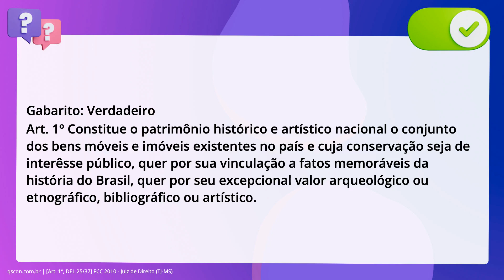QScon Direito: [Art. 1º, DEL 25/37] FCC 2010 - Juiz de Direito (TJ-MS)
Art. 1º, DEL 25/37 | FCC 2010 | Juiz de Direito | (TJMS)

O patrimônio histórico e artístico nacional é constituído pelo conjunto dos bens. móveis e imóveis existentes no país e cuja conservação seja de interesse. público, quer por sua vinculação a fatos memoráveis da história do Brasil, quer. por seu excepcional valor arqueológico ou etnográfico, bibliográfico ou. artístico.

Gabarito: Verdadeiro